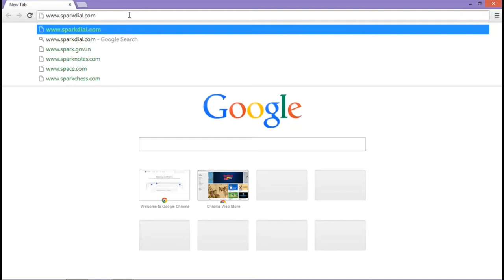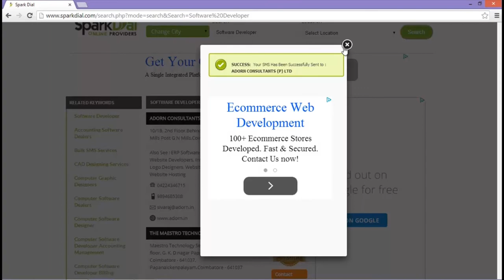spark Dial Demo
Spark Dial Promotional Video - How to Make Business Online